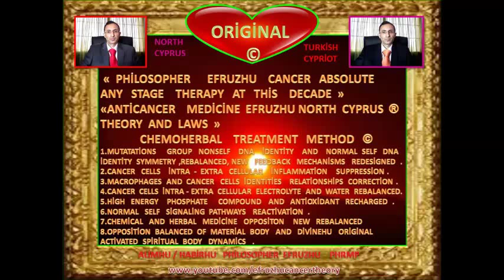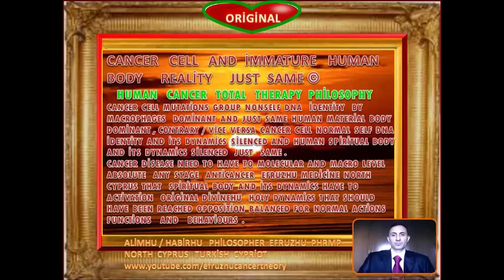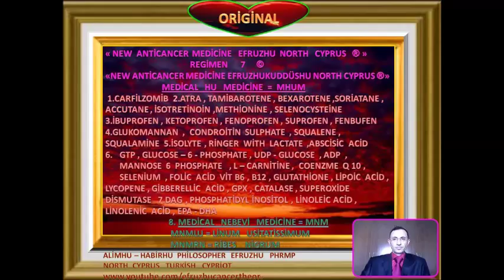PHİLOSOPHER EFRUZHU NEW LAST VERSİON ANTİCANCER MEDİCİNE EFRUZHU NORTH CYPRUS REGİMEN 7